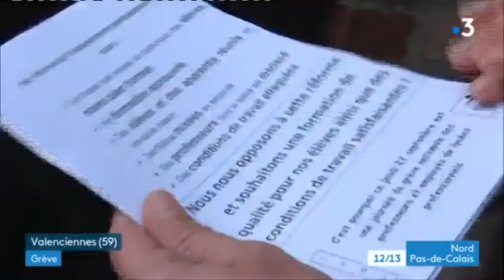Défendons le lycée professionnel !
Ce jeudi 27/09 avait lieu une grève dans les lycées professionnels pour sensibiliser et informer quant à la réforme de ceux-ci !